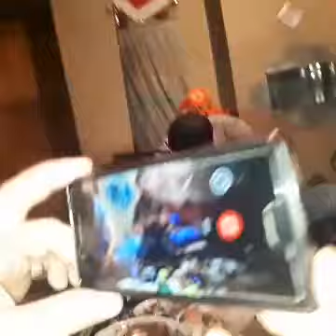Шодруз Ниёзов - Зулфи парешон